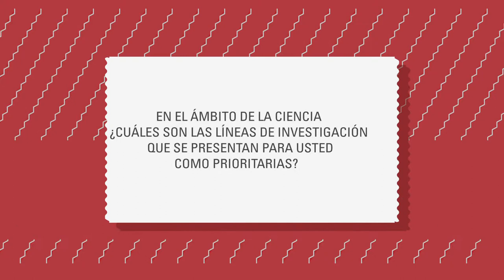CATTANEO Pregunta 2